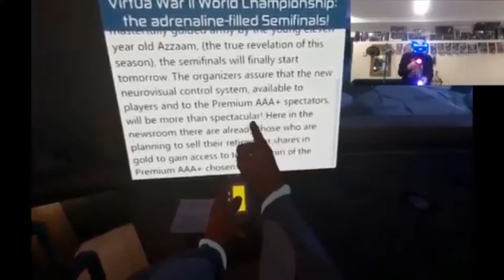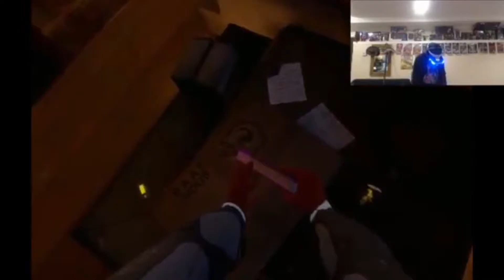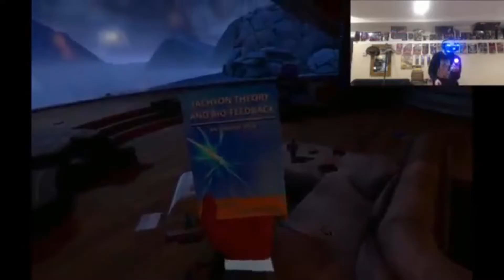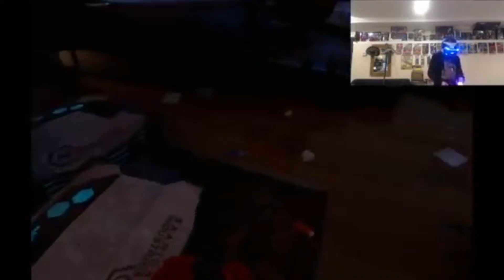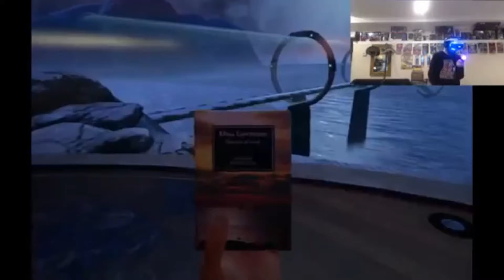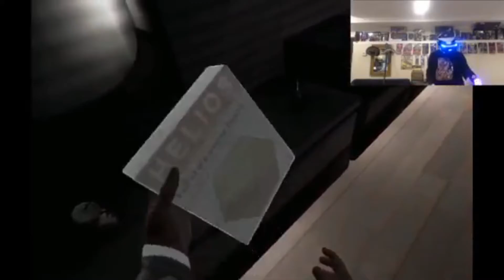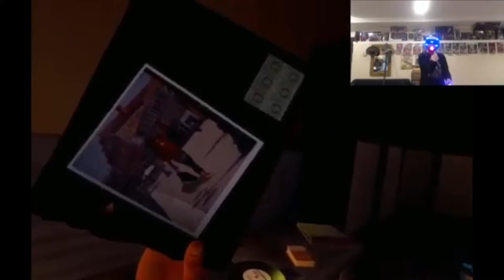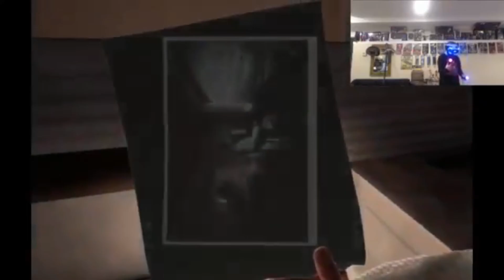Loading Human Chapter 1 Finding a Key Card in A Hay Stack Part 4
Starting to take the game a little more seriously..